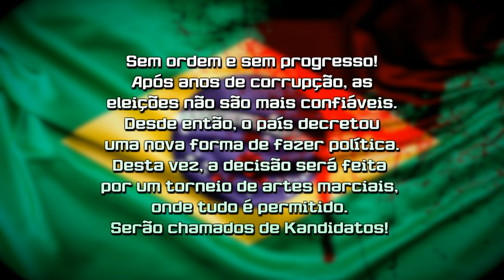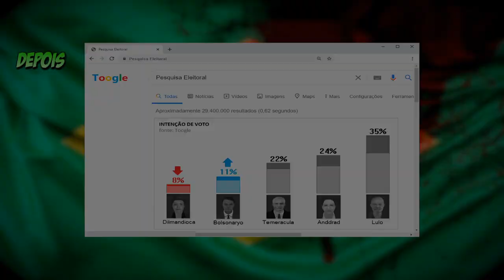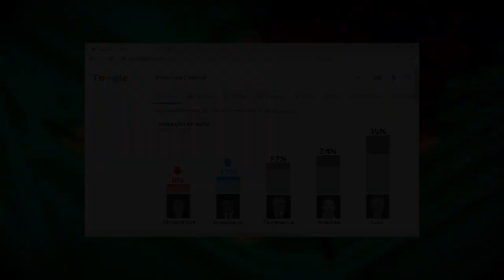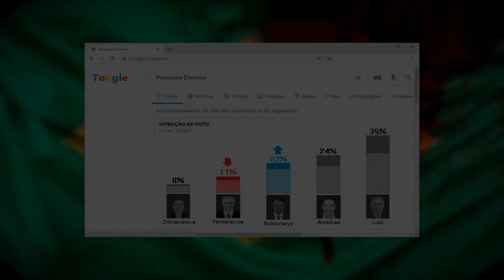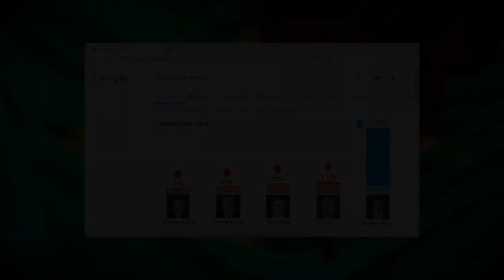Kandidatos - A fight game between Brazilian politicians First Look / (PC)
VOTING BEGINS!
Fight in the biggest martial arts tournament among Brazilian politicians. The Kandidatura tournament! Choose your Kandidato and win the best !!!
Choose from more than 10 fictional characters, based on Brazilian electoral candidates.
4 game modes, including story mode and Multiplayer Online P2P mode!
3D graphics.
Artificial intelligence "Fuzzy" technology where the machine adapts to whoever is playing, knowing how to make decisions according to the skill of each player. Making the game as challenging as possible.
Scenarios based on Brazilian political environments.
More than 300 character animations, with audios and unique characteristics of each one.
And of course, lots of fun and memes!